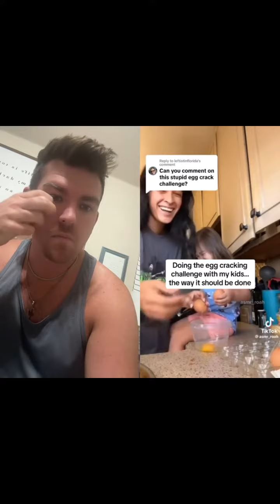Egg challenge clapback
duet with @Niky.mamaMD This trend is repulsive. But this response is epic! Great job mama

rb-foundations-spildu.mailerpage.io

Don’t spend another day struggling with the emotional rollercoaster after leaving a narcissist. Get a personalized healing plan with clinically based coaching

Tired of being weighed down by the chains of obsessive thinking? Start your 7-week journey to reclaiming inner peace and mental clarity with the Narcissistic Recovery Toolkit – Online Course

Narcissistic Recovery Tool Kit - Reflection Journal

Are you following me on all my platforms?
Instagram & Threads - iwaslikeyo_trey1